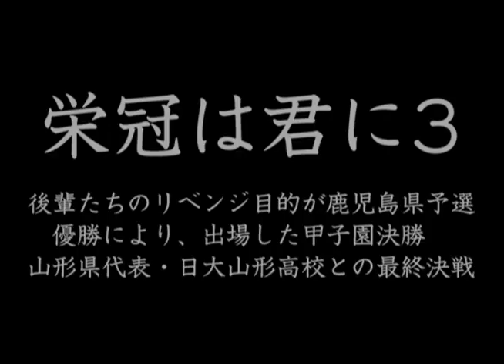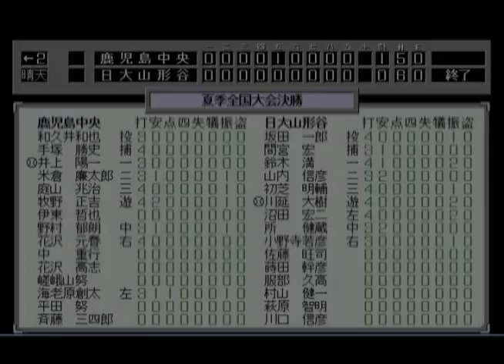栄冠は君に3より夏の甲子園決勝・鹿児島県代表：鹿中央vs山形県代表：日大山形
実際に鹿児島中央高校生だった時分に遊んでいた高校野球シミュレーションゲーム「栄冠は君に3」を20数年ぶりに現代の環境で遊ぶ機会が得られたため、2018年7月に行われている鹿児島県予選大会の結果に合わせてチームを編成し直し、その上で母校をどこまで勝ち進められるかやってみた、仮想シミュレーションです。まさかの予選勝ち抜けにつき、全国大会に進出しました！

とうとうたどり着いた決勝の対戦相手が山形県代表の日大山形高校。なかなか引き締まった投手戦となり、誤審もたまに・・・。

なお、実際はゲームセットまで35分程度かかったため、大部分を8倍速にしております。